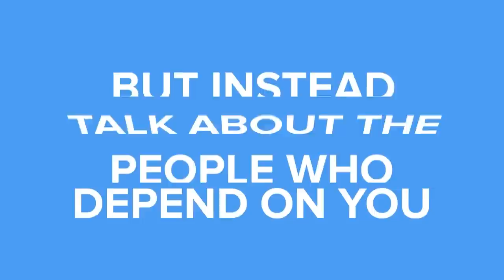How To Actually Survive a Murder Attempt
Hopefully, you will never have to live through an attempted murder, but if the insane situation ever arises you may be lucky you checked out today's new video. Find out how to outsmart a murderer with these simple life-saving tips that could be the difference between a long and fulfilling life or an early grave!